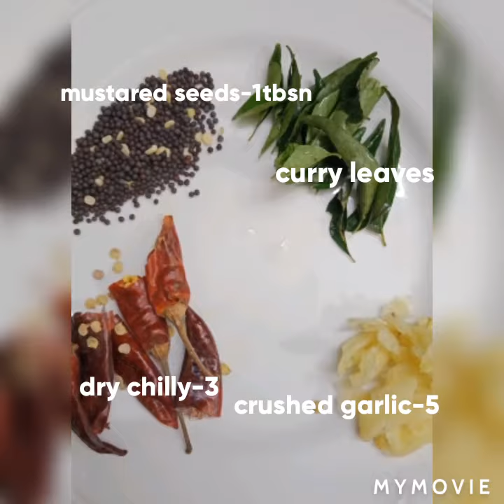Spicy potato fry /kani's kitchen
Published on jan27,2021

We have cooked spicy fry using potato& garlic in kanis kitchen

Potatoes are very tastier , it's filled with starch & magnesium, its healthier too

Ingredients:
Mustared seeds
Curry leaves
Dry chilli
Garlic
Oil
Potatoes
Chilli powder
Salt